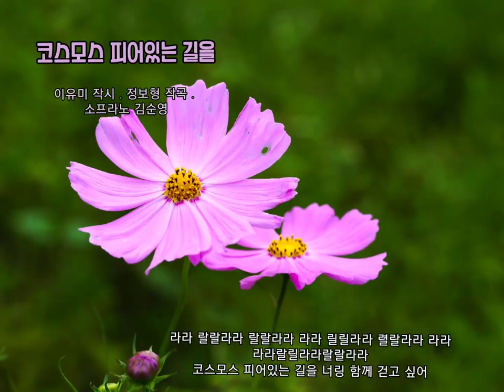🍂 가을을 노래한 우리가곡 [코스모스 피어있는 길을] 이유미 작시 , 정보형 작곡 , 소프라노 김순영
🍂 가을을 노래한 우리가곡
 [코스모스 피어있는 길을]
이유미 작시 , 정보형 작곡 ,
소프라노 김순영

코스모스 피어있는 길을 너랑 같이 걷고 싶어
오랜 그리움으로 퍼렇게 멍든 하늘을 이고
코스모스 피어있는 길을 너링 같이 검고 싶어
시원한 가을바람 살랑실랑 꽃잎  간지럽히듯
긴 머리카락으로 널 간지럽히고 싶어
강물 뒤돌아보지 않고 갈 길 바삐 재족해도
나는 가을하늘 구름처럼 하릴없이
바람에 둥둥 떠다니면서
파란 하늘바다에 하안구름 이불 펼쳐놓고
너랑 같이 히히덕 거리며 오래 오래 놀다 갈거야
라라 랄랄라라 랄랄라라 라라 릴릴라라 렬랄라라 라라
라라랄릴라라랄랄라라
코스모스 피어있는 길을 너링 함께 걷고 싶어